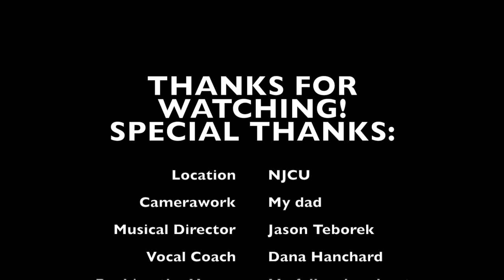NJCU Pop/R&B Ensemble Concert - Spring 2018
Hey everyone! Since my spring semester just ended I had a heap of performances at NJCU, and this past weekend we had our last concert of the semester with the Pop/R&B Ensemble. It was a blast and the band and vocalists killed it! I decided to share this experience with you all.

My good friend Caitlyn was an active vocalist in the concert; she absolutely killed it and she is an amazing singer! She is just starting her own YouTube channel too and making her own covers, so please check out the link and give her some support! :)

Big thanks to my dad for videotaping most of the performance! Sorry that he couldn't record some of the songs, so unfortunately this doesn't show the entire concert. But still, the footage came out great! Hope you guys enjoy!

Setlist (with time codes):
I Second That Emotion - Smokey Robinson & The Miracles - 0:04
Say You Love Me - Patti Austin - 3:03
Message in a Bottle - The Police - 8:08
This Love - Maroon 5 - 12:32
You Can't Hurry Love - The Supremes - 15:43
Maybe I'm Amazed - Paul McCartney - 18:42
Jessie's Girl - Rick Springfield - 23:12
I Have Nothing - Whitney Houston - 26:30
Can't Stop - Red Hot Chili Peppers - 30:14
With a Little Help from My Friends - Joe Cocker - 34:39